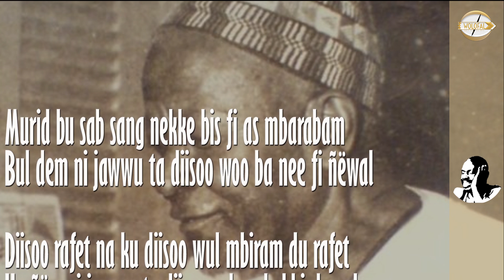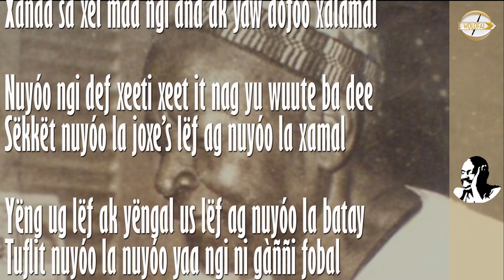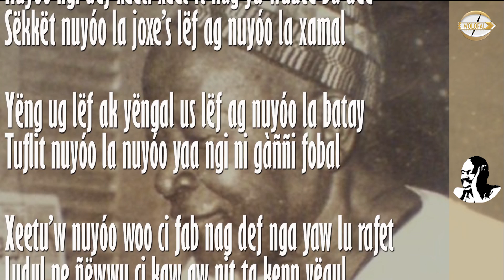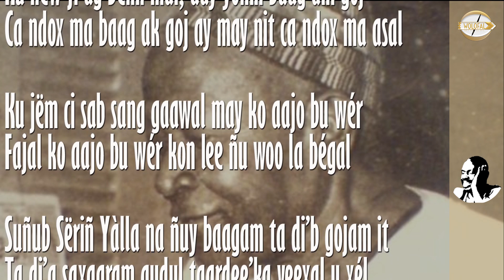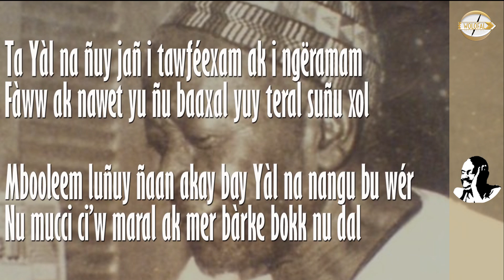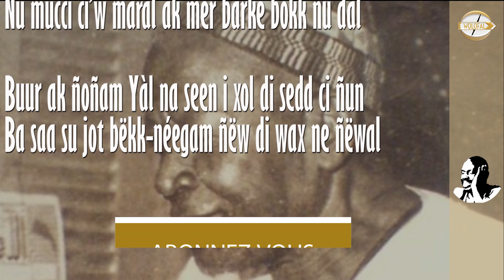Talibé ak Serigne - Nou ab mourid wara nouyoo... ? Wolofal Serigne Mbaye Diakhaté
Murid bu sab sang nekke bis fi as mbarabam
Bul dem ni jawwu ta diisoo woo ba nee fi ñëwal

Diisoo rafet na ku diisoo wul mbiram du rafet
Ku ñëw ni jawwu ta diisoowul ne bukki, lemal

Waxal Salaamun halaykum ñatt yoon ta taxaw
Ba dégg nee fi la dellul mbaa nga dégg ñëwal

Njegam nuyóo nga ta déggoo kenn wax dara nag
Xanaa sa xel maa ngi ànd ak yaw dofoo xalamal

Nuyóo ngi def xeeti xeet it nag yu wuute ba dee
Sëkkët nuyóo la joxe’s lëf ag nuyóo la xamal

Yëng ug lëf ak yëngal us lëf ag nuyóo la batay
Tuflit nuyóo la nuyóo yaa ngi ni gàññi fobal

Xeetu’w nuyóo woo ci fab nag def nga yaw lu rafet
Ludul ne ñëwwu ci kaw aw nit ta kenn yëgul

Murid bu ab sëriñam nekkee’ku nit fi barab
 Ta xam ni woowu ko day yëgloo’ka déglu ndigal

Murid du waaxu ni jolley fekk ab sëriñam
Ci as mbarab su ko kenn woowul di xoole ni pël

Sab sang boo ko bëggee gis nag ta yombu la yaw
Tegginalal ña ca jëm yóbbante leen i alal

Ku ñëw fi ag bënn mar, day yónni baag aki goj
Ca ndox ma baag ak goj ay may nit ca ndox ma asal

Ku jëm ci sab sang gaawal may ko aajo bu wér
Fajal ko aajo bu wér kon lee ñu woo la bégal

Suñub Sëriñ Yàlla na ñuy baagam ta di’b gojam it
Ta di’g saxaaram gudul taardee’ka yeexal u xél

Ta Yàlla na waamey mbégam yoo xamne dootu ñu dog
Noor ak nawet sax fi ñun ñuy sax ci mbég di saxal

Ta Yàl na ñuy jañ i tawféexam ak i ngëramam
Fàww ak nawet yu ñu baaxal yuy teral suñu xol

Mbooleem luñuy ñaan akay bay Yàl na nangu bu wér
Nu mucci ci’w maral ak mer bàrke bokk nu dal

Buur ak ñoñam Yàl na seen i xol di sedd ci ñun
Ba saa su jot bëkk-néegam ñëw di wax ne ñëwal